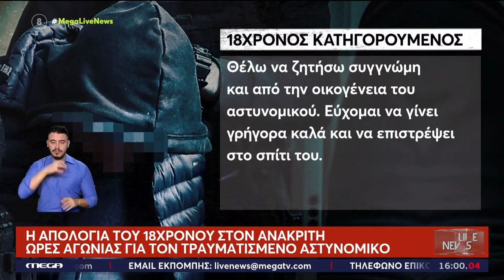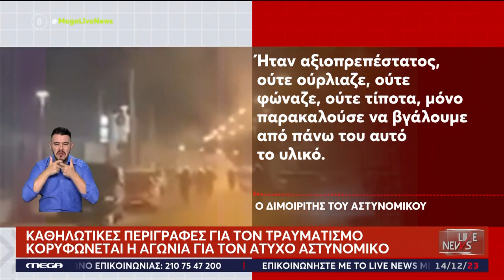Επεισόδια στου Ρέντη «Δεν ξέρω εάν η δική μου φωτοβολίδα χτύπησε τον αστυνομικό»